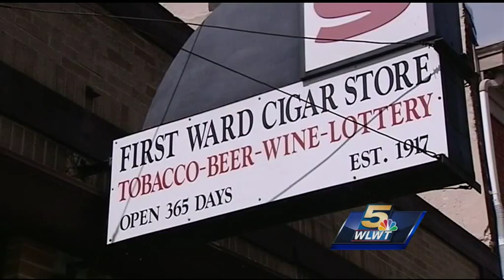Tom's Cigar Store in Hamilton to close after 98 years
For nearly a century, Tom's cigar store has been a fixture on Main Street in Hamilton.
Once a booming business, it thrived thanks to the mill workers and other industry in town.